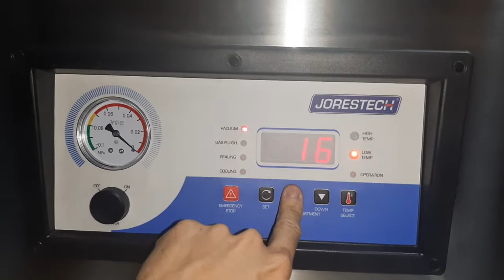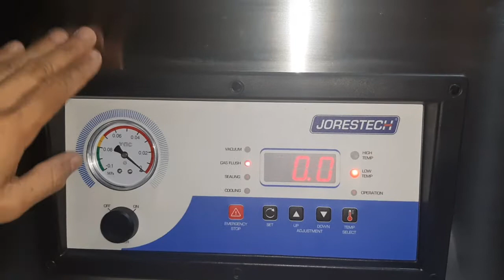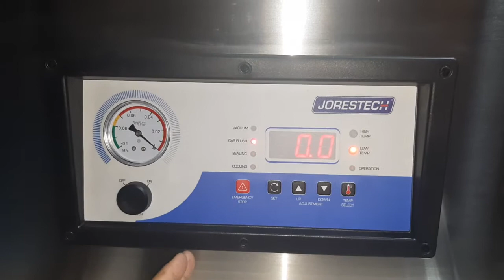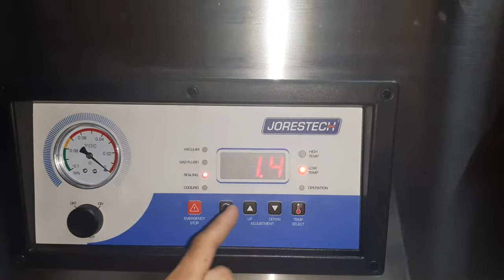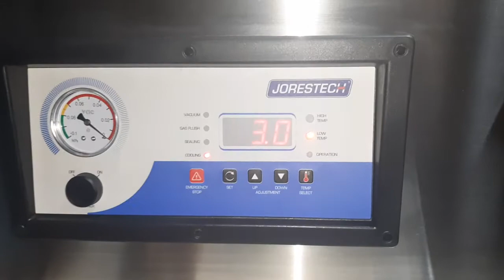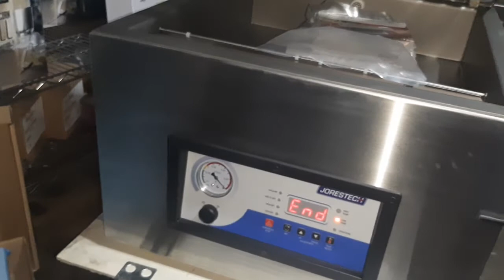IMARCA Selladora al Vacio 10163 empacadora al vacio 10163